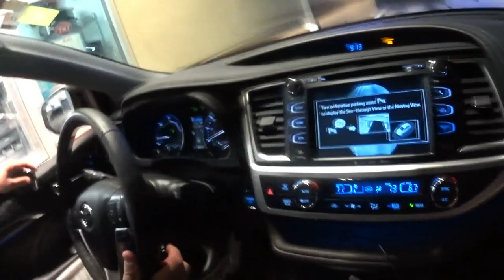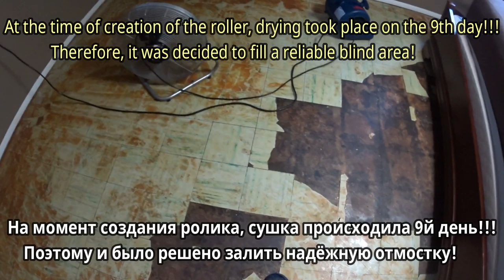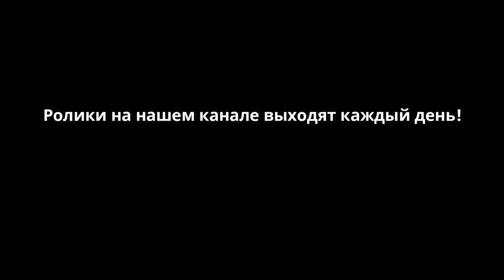США. Едем в "Русский" Магазин! USA. We are going to the" Russian " Store!